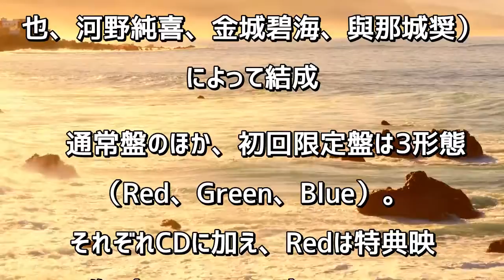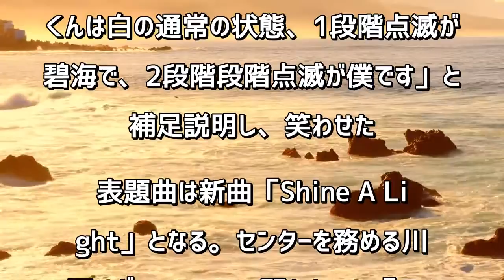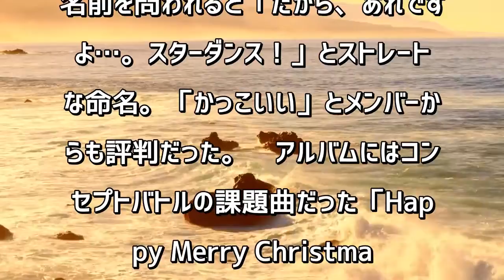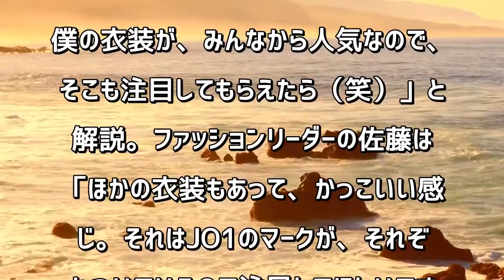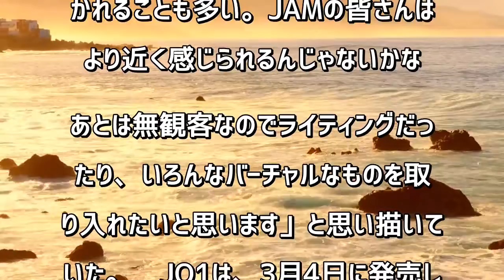JO1、公式ペンライト発売で“色問題”発生？ 鶴房「色がなくて…」 川西が振り付け命名「スターダンス！」